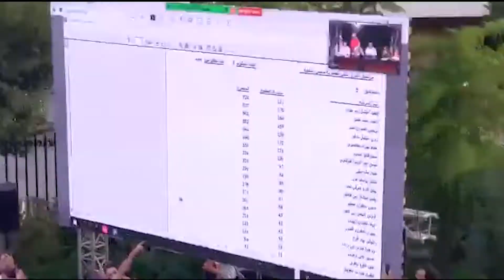مرشحة "بيروت مدينتي" ناهده الخليل - بيروت 2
تعرفوا على مرشحي و مرشحات "بيروت مدينتي" للانتخابات النيابية ٢٠٢٢
ناهده خليل - بيروت الثانية Nahida Khalil
 Madinati's candidates for the Parliamentary elections 2022.